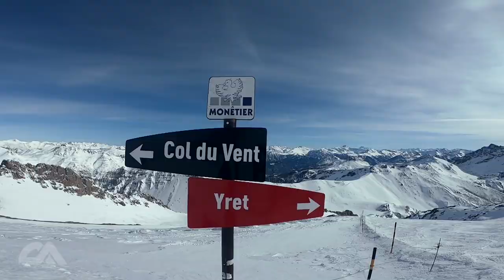France | 2019 Serre Chevalier journey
Filmed across 7 days (26th January - 2th February) during our stay in Serre Chevalier which is a major ski resort in southeastern France, in the Hautes-Alpes department of the Alps and one day off at the Alpine village of Sestriere, western Italy.

The video is constructed 95% of footage that i filmed myself (except the fall in the beginning which is curiosity of a ninja xD) i hope you will love it!

Big thanks to the traveling agency Nehar Travel.

Till next year?

Camera: Go Pro 7 Black Edition
Modes used: Superview wide 1980HD at 140 FPS / 4K Wide 60 FPS
Edited in: Premiere Pro / After Effects